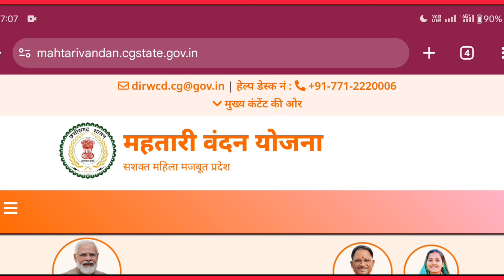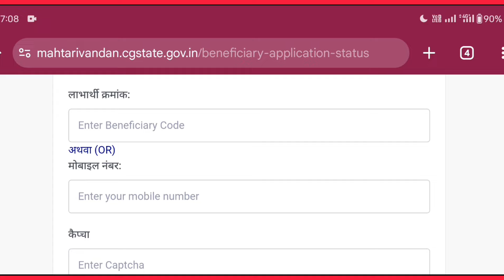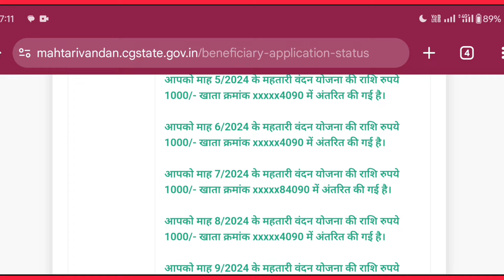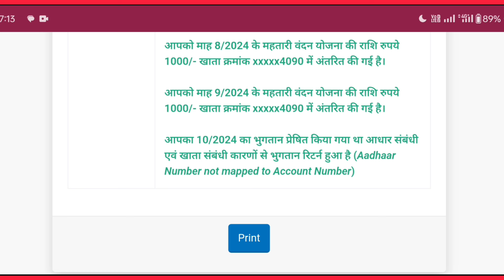महतारी वंदन योजना 9 वीं क़िस्त इस बार इन महिलाओं को नहीं मिलेगा जाने वजह?